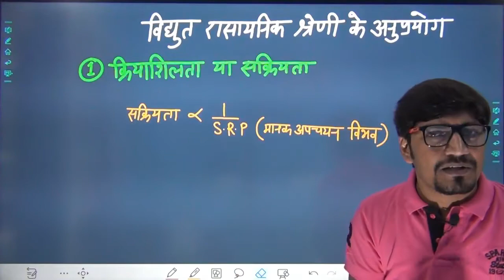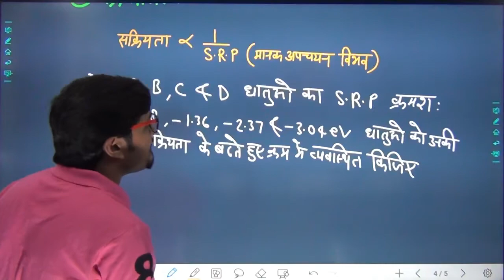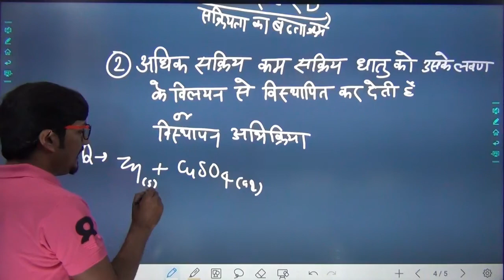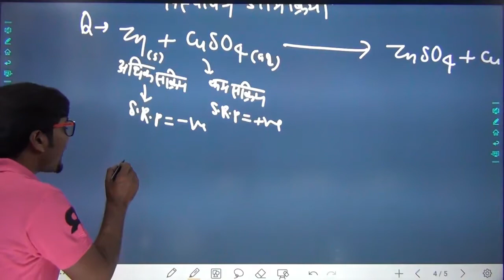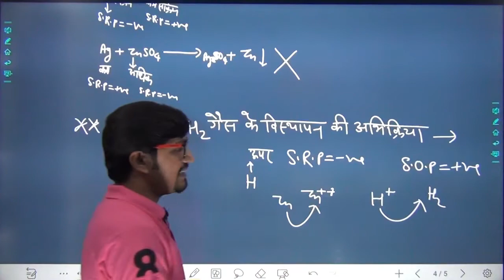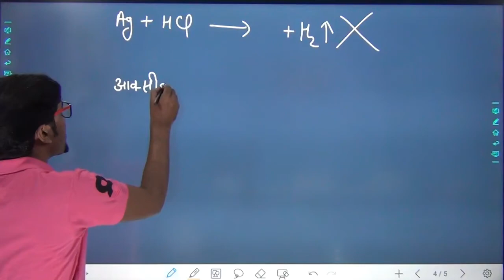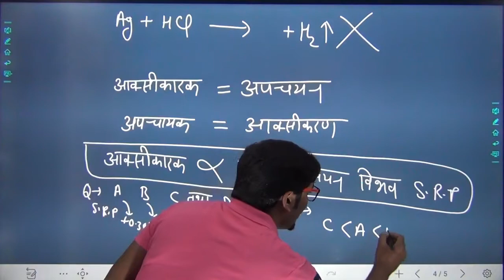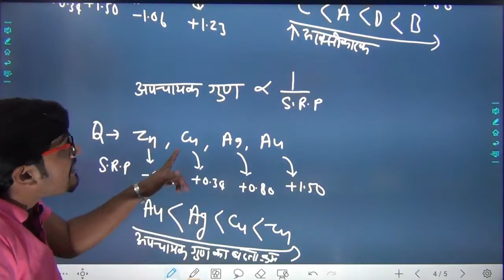Electrochemistry Lecture-8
Hii student,